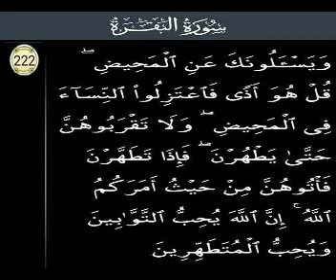P222 Serial.Surah Al Baqarah Ayat 222.